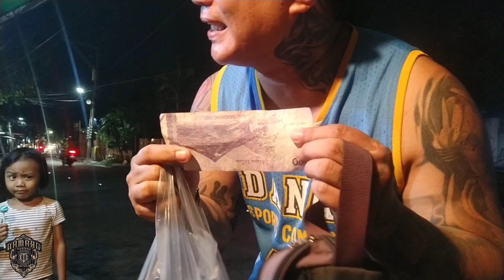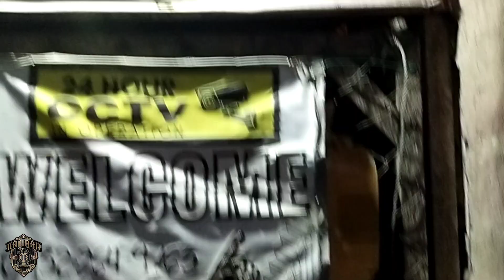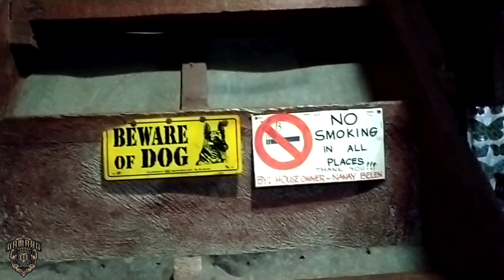GREENBELT DRIVE QUIOT CEBU CITY | August 3 , 2024 7:00 pm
update lang tayo mga idols